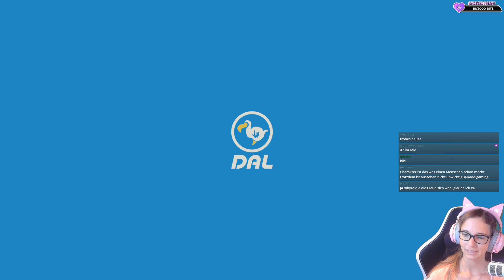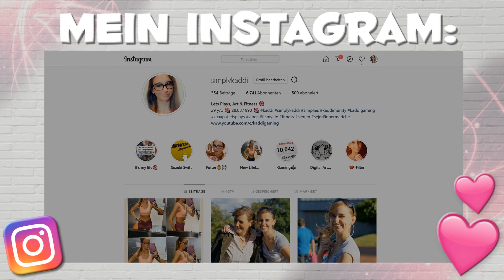Nachbarsuche bei Mistwetter 🏝 Animal Crossing New Horizons #88 [FACECAM]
Animal Crossing New Horizons mit Kaddi [DEUTSCH]

Gleich hinter dem Horizont wartet es: das neue, sorglose Leben auf deiner paradiesischen Insel! Ein luxuriöser Flug trennt dich von deinem ganz eigenen, noch völlig unbewohnten Stück Land, wo neue Freunde, wilde Entdeckungen und eine tolle Zukunft auf dich warten! Erschaffe dein eigenes Paradieschen in Animal Crossing: New Horizons für Nintendo Switch!

4 Festplatten:
1x SSD von Samsung 256GB für Windows
1x SSD von Samsung 500GB für 4k Aufnahmen
1x HDD 3TB
1x HDD 1TB nur für Aufnahmen

Mein Zubehör:
Monitor: Acer Predator XB1 32"
2ter Monitor: Acer GD245HQ 23"
Headset: Razer Kraken Kitty Edition